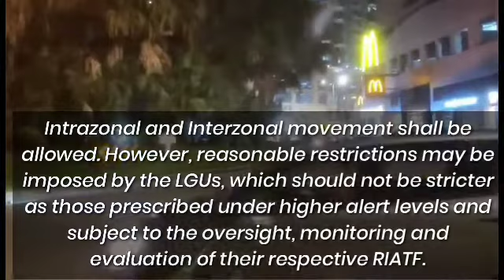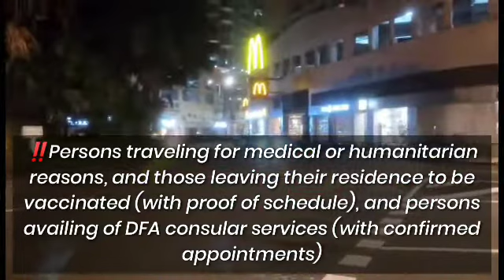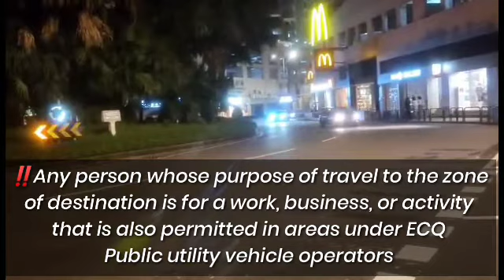NEW TRAVEL REQUIREMENTS (from LGU Manila, Philippines 🇵🇭)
To our (Domestic) PROVINCE TO PROVINCE-bound passengers:

🚩Manila, Philippines 🇵🇭